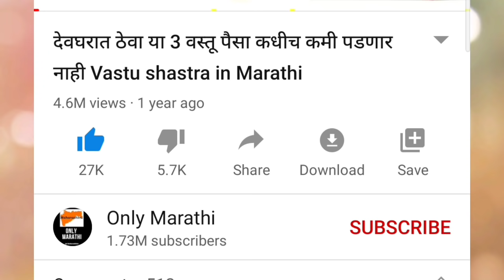तुळशी विवाह 2020 शुभ मुहूर्त तिथी व विधी संपूर्ण माहिती मराठी मध्ये Tulsi Vivah 2020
एकादशी प्रारंभ २५ नोव्हेंबर मध्यरात्री २.४५ पासून सुरू
एकादशी समाप्त २६ नोव्हेंबर सकाळी ५.१० मिनीटांपर्यंत

द्वादशी प्रारंभ २६ नोव्हेंबर सकाळी ५.१० मिनीटांपासून
 २७ नोव्हेंबर सकाळी ७.४६ मिनीटांपर्यंत